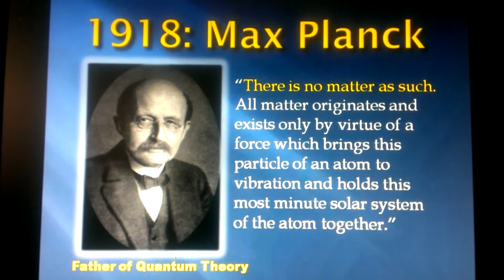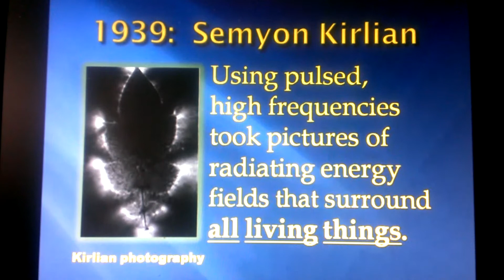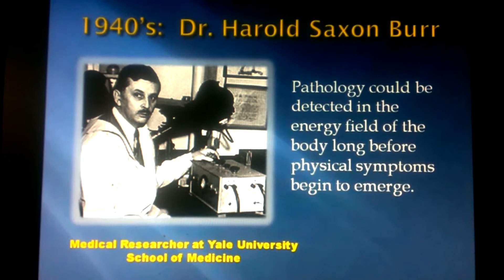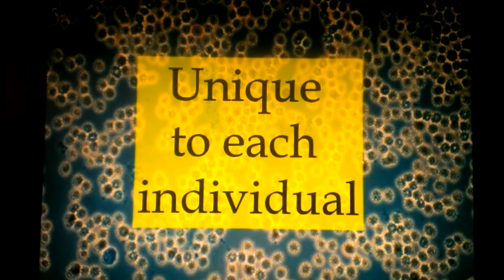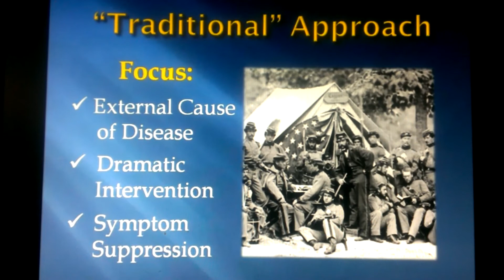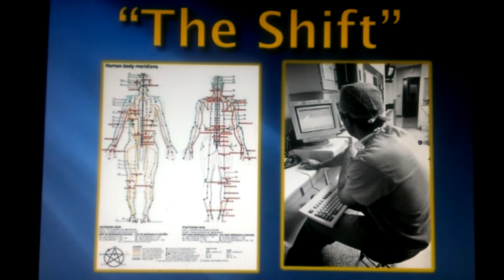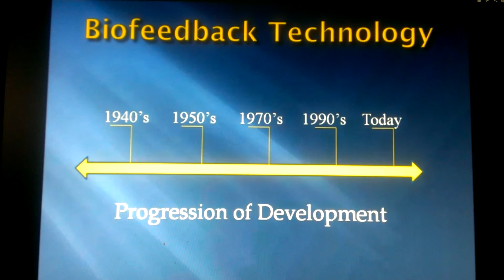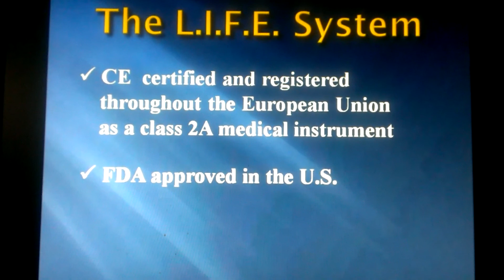Quantum Medicine History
A video time line explaining the discovery and future scientific understanding of quantum energy as it relates to human / animal biological function.